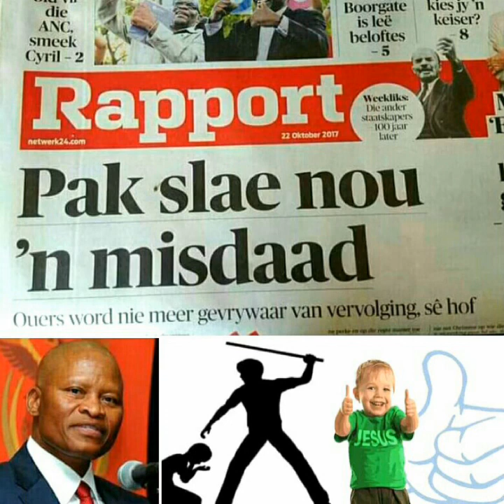Lyfstraf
Ek deel vanoggend n gesprek tussen my en my skoonma oor regter Mogoeng Mogoeng se besluit om lyfstraf binne ons huise af te skaf. Ek het n video ontvang van n christen wat siels ongelukkig is oor regter Mogoeng Mogoeng se besluit. In die video word regter Mogoeng Mogoeng beskuldig van skynheiligheid en dat hy n valse christen is. Luister saam wat die Heilige Gees op my hart kom lê het. Almal van ons het n godsdienstige reg om van mekaar te verskil, maar die oordeel, straf en vergelding kom God toe. Ons moet ten alle tye met wysheid, liefde en respek vir mekaar kan optree. Die Heilige Gees het vir my toestemming gegee om dit met julle almal te deel. Wees geseend in die Here Jesus Christus.